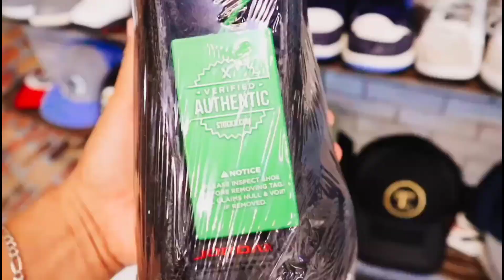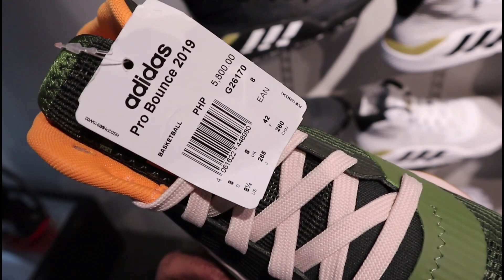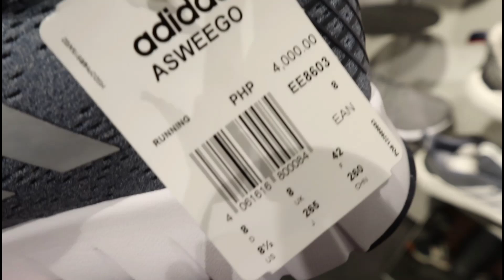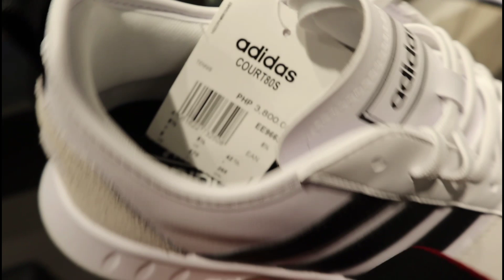ADIDAS STORE ALIMALL 20% OFF SELECTED PAIRS PART 2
C/O Jonry Vergara
122 General Concepion Street Bagong Barrio, Caloocan City 1400 Phillipines

Learn moreSongSymbolismArtistElectro-Light
Licensed to YouTube byAEI (on behalf of NCS); Featherstone Music (publishing), ASCAP, and 11 Music Rights Societies